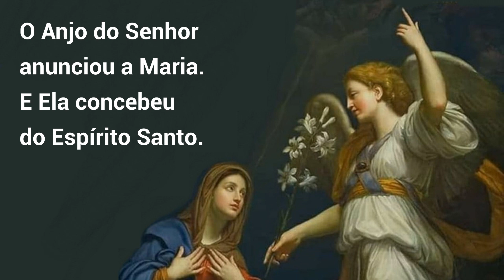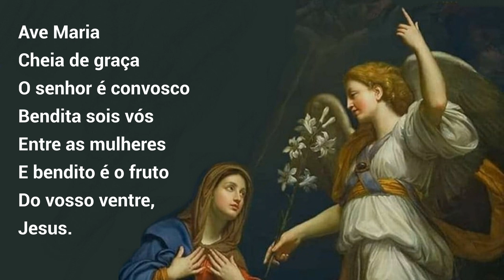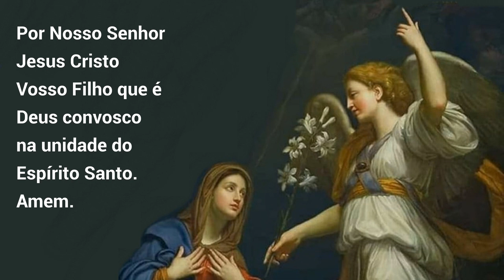28/06/2023 Oração do ANJO Angelus Anunciação do Anjo Gabriel a Virgem Maria